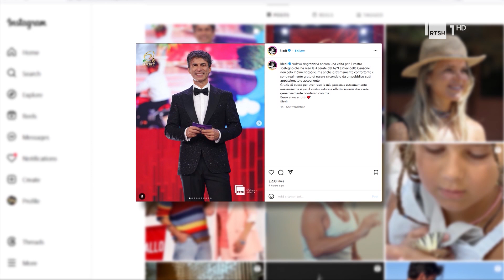Kledi Kadiu rrëfen emocionet - Festivali i Këngës në RTSH i paharrueshëm